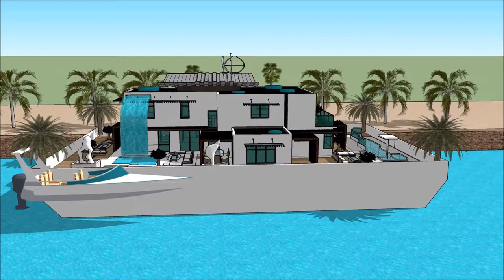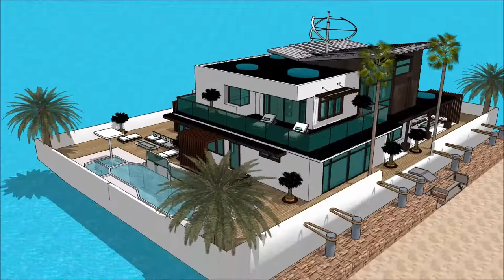floating house communities ประเทศไทย Bangkok Stylish บ้านลอยน้ำ floating house Thailand เรือนแพ Kwa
The floating house villa houseboatzania launching an innovative high-end luxury yacht floating house villa mansion home design potentially as a display of exhibition of the floating house communities ประเทศไทย Bangkok Stylish บ้านลอยน้ำ floating house Thailand เรือนแพ  Kwa.

The collection of the Floating house villa houseboatzania concept of floating house communities ประเทศไทย Bangkok Stylish บ้านลอยน้ำ floating house Thailand เรือนแพ  Kwa consists of high luxury and architectural art pieces in minimalism combined with living on the waterfront of the harbour.

The floating house villa mansion yacht design has the basis to sustain living with high standards and contemporary structural design - floating house communities ประเทศไทย Bangkok Stylish บ้านลอยน้ำ floating house Thailand เรือนแพ  Kwa with numerous of prospects for excessive living and celebrating the desire of life worldwide: